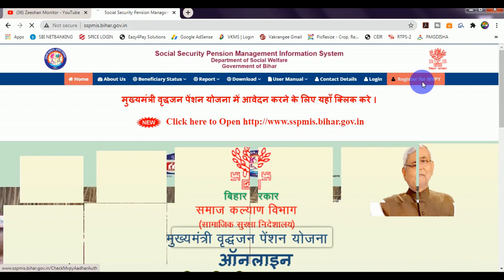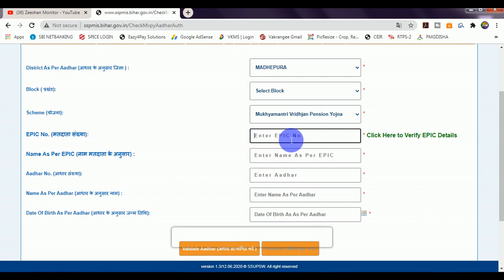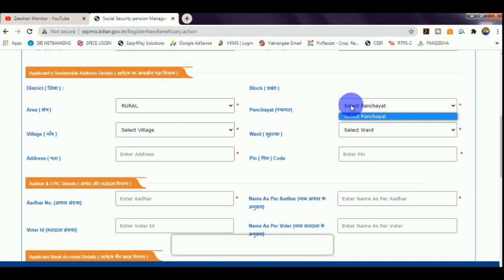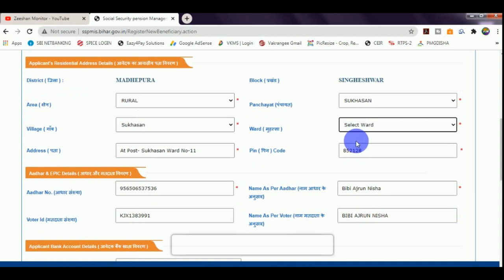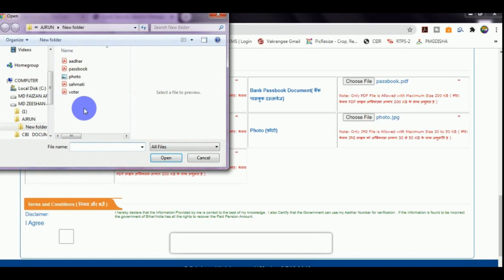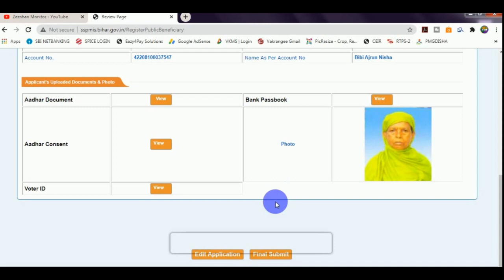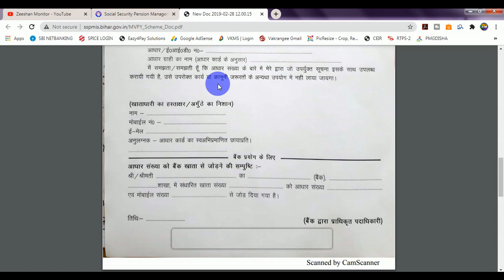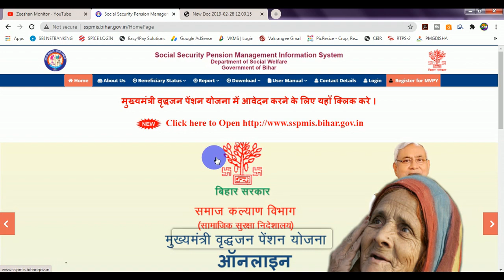Mukhyamantri Virdha Pension Yojna Online Apply 2020 | MVPY | मुख्यमंत्री वृद्धजन पेंशन योजना Monitor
Bihar government has announced a universal old age pension scheme - Mukhyamantri Vridhajan Pension Yojna- MVPY (मुख्यमंत्री वृद्धजन पेंशन योजना) for all people above 60 years of age.

Chief Minister Nitish Kumar told state assembly that the scheme will come into force from the 1st of April this year. He said, except those senior citizens who have retired from government service, all will be eligible for 400 rupees monthly pension irrespective of caste, religion or community.

Currently old age pension scheme is applicable to only the BPL category. The Chief Minister also announced a pension of 6,000 rupees for journalists above 60 years of age. Those who have been in regular service in the field of media and not getting any other pension will be eligible for Bihar Patrakar Samman Yojana (BPSY). He said this scheme will also be implemented from the 1st of April this year.

At the same time, he said that under the Bihar Journalist Honor Pension Scheme 2019, all such media persons who have retired after one year or more in the journal paper, have been retired after 20 years of work in the media channel and are not pensioners, will be provided them a pension of Rs. 6,000 per month.

THANKS FOR WATCHING